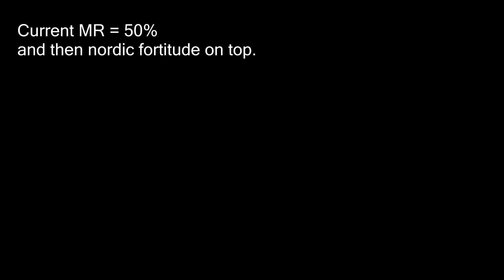Skyrim Requiem - Barbarian Illusionist vs. Mages at Fellglow Keep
College of Winterhold quest at Fellglow Keep.
The barbarian mage must rely mostly on the sword since the pesky mages are usually too strong to be mind-controlled by a mere apprentice illusionist. Name of the game is to get up in their face and cleave them.